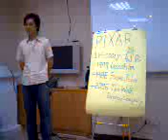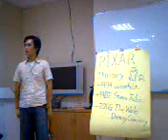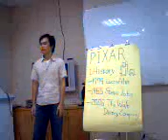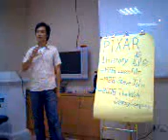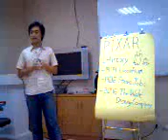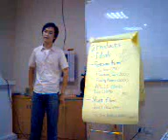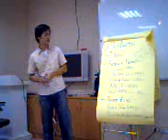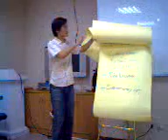ITI Deresshe company profile presentation - 2009-0916